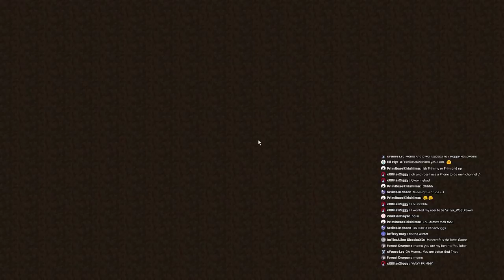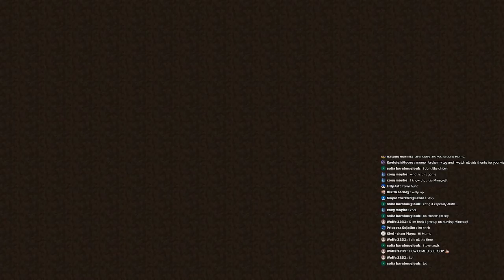AYE! 3 HOURS NOT GONNA SURVIVE BUT LET'S TRY!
!song
!pack
If Ya wanna join my party msg me ign:ItzMomoo
Rules
Please obey senpai~
1. NO ADVERTISING
2. Please don't spam xDD
3. Dont ask to be in call
4. No fighting in chat
5. No Cursing!!!
6. No asking for face reveal.
If you break any of these rules. You will receive a time out or ban
Sexy Ppl joining:
Programs used:
Obs for live streaming
Wanna chat? Go on Discord 0w0
Discord Chat: